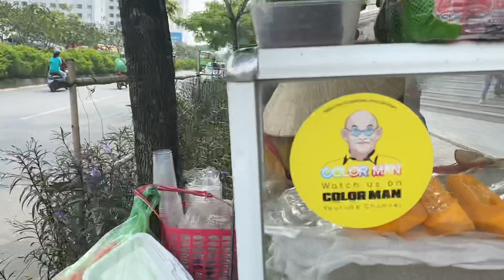Cô Sáu " Hết hồn" với sự Khéo léo của " Con gái rượu" Nguyễn Thị Ngân khi ra phụ bán trái cây?